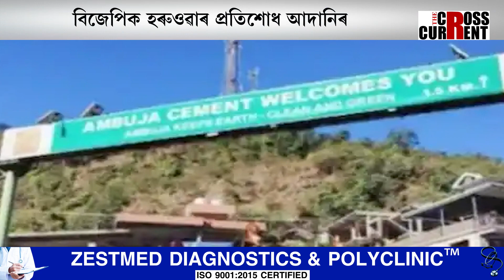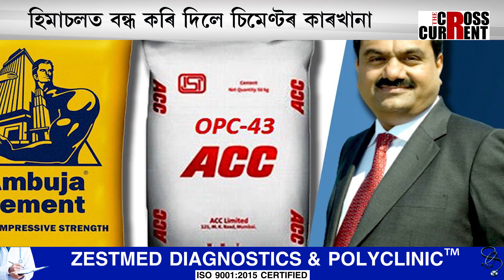প্ৰতিশোধত নামিছে বিজেপিৰ ঘণিষ্ঠ আদানি৷